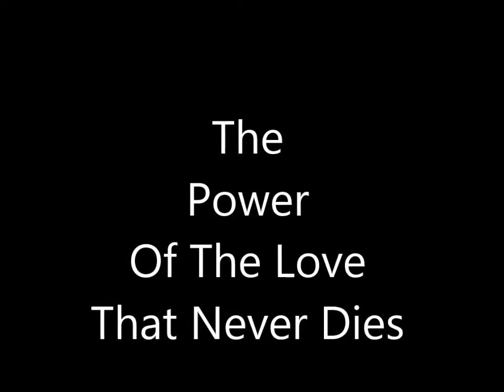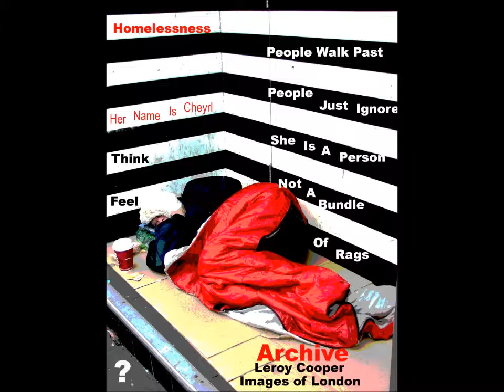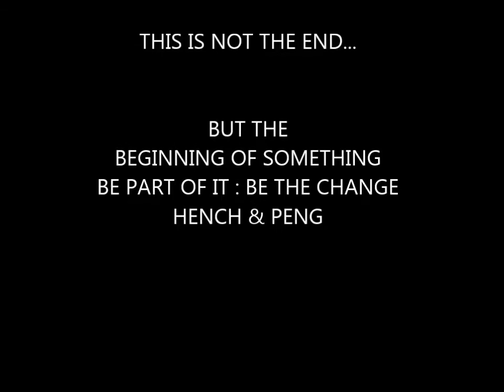THE POWER OF DANCE MUSIC : A: Leroy Cooper FusionMedia33 Film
DJ HENCH / MC PENG :Mixcloud DJ

Celebrates and Presents for you... (click on the link)
The History of UK GARAGE

It’s really pretty incredible that after 20 years, the influence of the UK Garage is still very present. From its early incarnations around 1994, British Garage has had a huge impact over urban music in the UK with artists like Dizzee Rascal, Burial, Wiley, The Streets, Ms Dynamite. It has achieved both underground and commercial success and manages to keep going in mini-cycles of pop crossover and undeground credibility.
The family tree of UKG’s sub-genres is an absolutely fascinating piece of modern music history. In 20 years it has either directly created or influenced: 2step, Speed Garage, Dubstep, Bassline, Grime, UK Funky and not to mention all the other genres it influenced outside of the Garage spectrum.
Classic Garage undertones are still being felt in the present underground music landscape with the new wave of artists like SBTKRT, Jacques Greene, Disclosure, CRST, Falty DL, Mosca, Preditah and tons of others all paying homage to the roots of UKG.